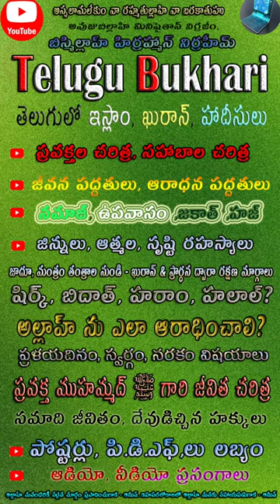Good health and Long life, Good relationship Quran & islam